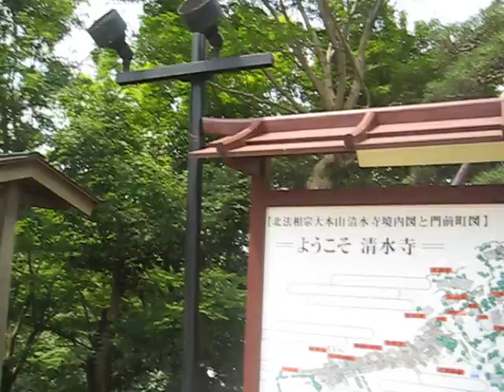清水寺前遊客眾‧門前町圖呈佈置